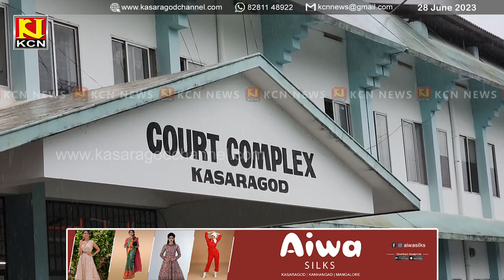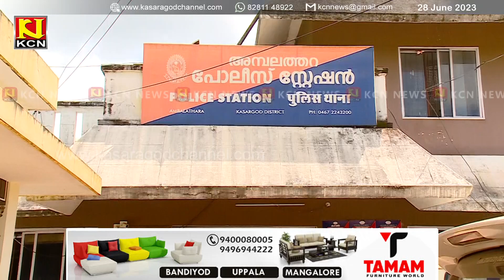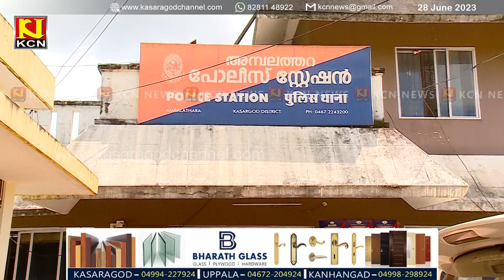ദൃക്‌സാക്ഷികള്‍ കൂറുമാറിയെങ്കിലും, സത്യം തെളിഞ്ഞു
ദൃക്‌സാക്ഷികള്‍ കൂറുമാറിയെങ്കിലും, സത്യം തെളിഞ്ഞു. ഭാര്യയെ കൊലപ്പെടുത്തിയ കേസില്‍ ഭര്‍ത്താവിന്  ജീവപര്യന്തം കഠിന തടവും ഒരു ലക്ഷം രൂപ പിഴയും ശിക്ഷ.